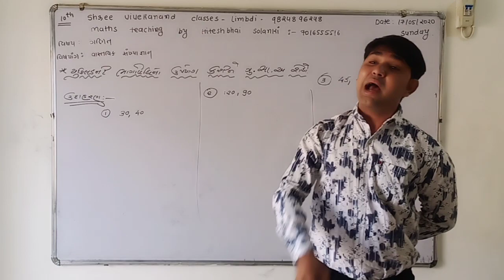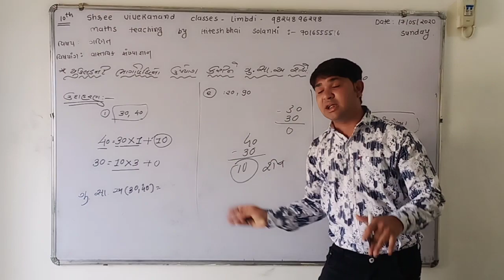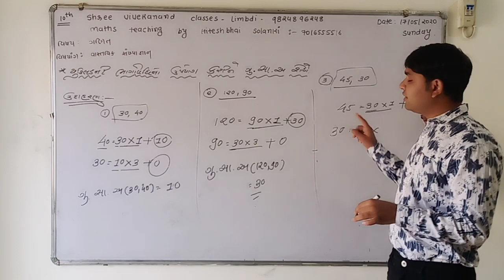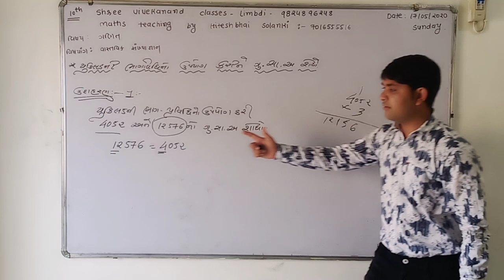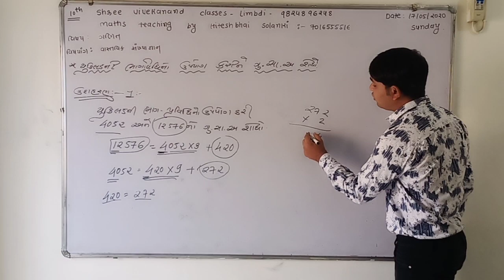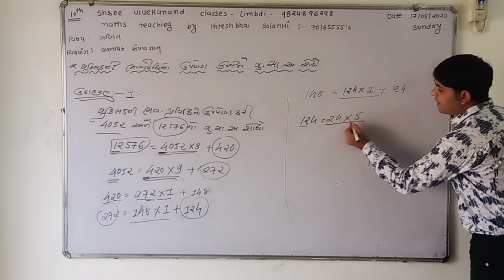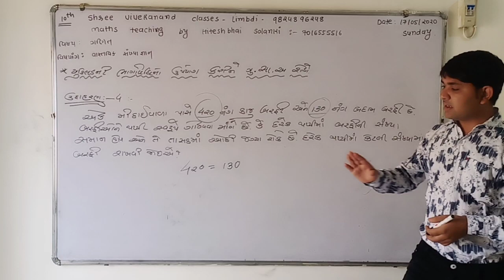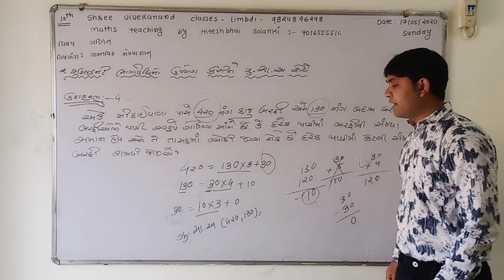Shree Vivekanand classes..std--10..sub--maths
Chapter--1 વાસ્તવિક સખયા..  Lecture--8